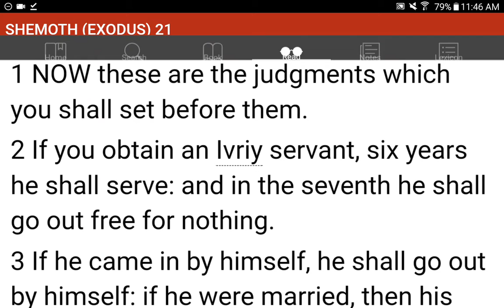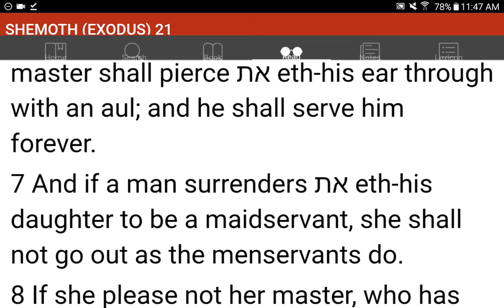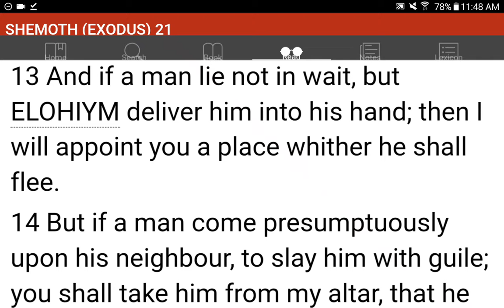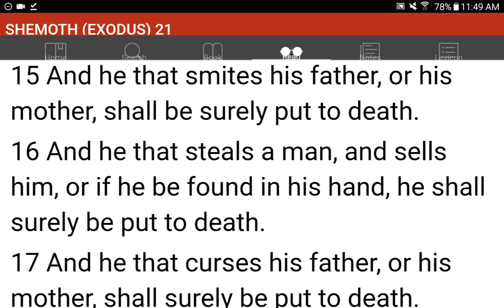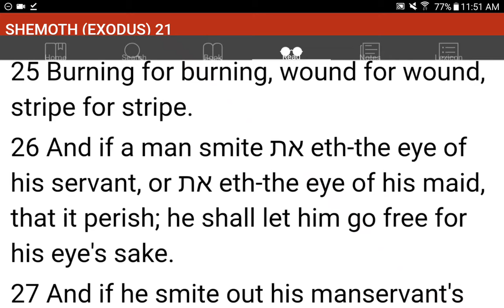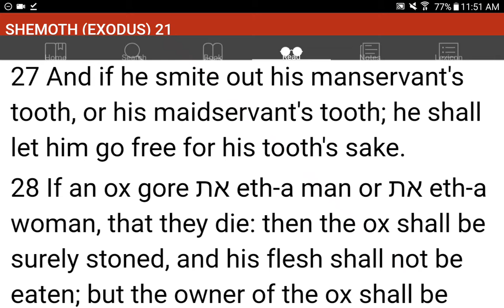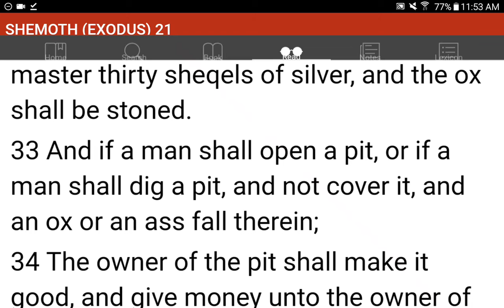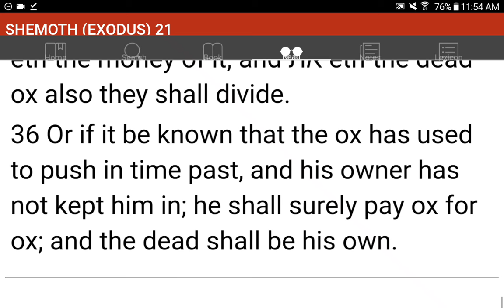💜h?™ "What's the MOST HELPFUL & SIMPLEST WAY that WORKS?"™ GIVE 1P/Month NOW! GCash